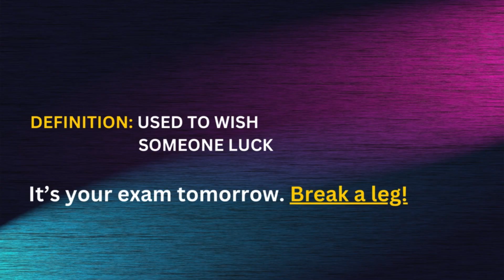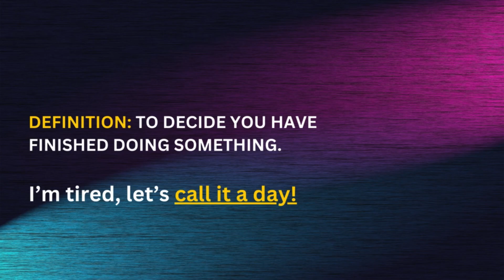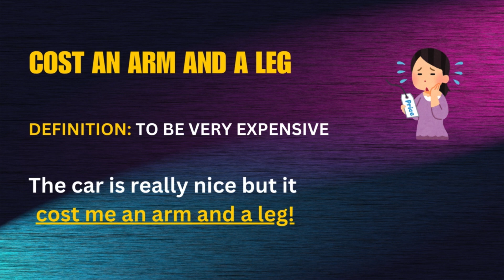LEARN ENGLISH IDIOMS WITH MOVIES & TV SERIES | 5 COMMON ENGLISH IDIOMS | PART - 1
In this engaging and educational video, we explore five common English idioms using scenes from popular movies and TV series to illustrate their meanings and usage in everyday conversation. Perfect for English learners of all levels, this video not only explains the idioms but also provides entertaining examples from beloved films and shows, making it easier to remember and understand how these expressions are used in real-life contexts. Join us for a fun and interactive learning experience, and enhance your English vocabulary and comprehension skills with this unique approach!